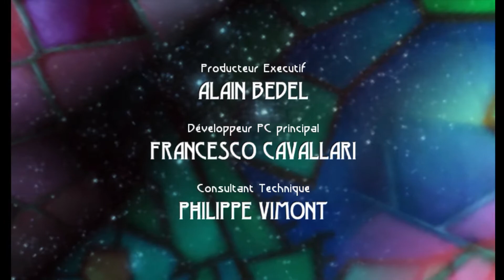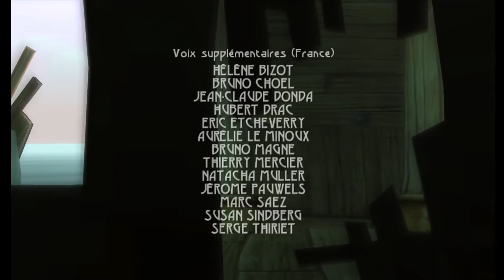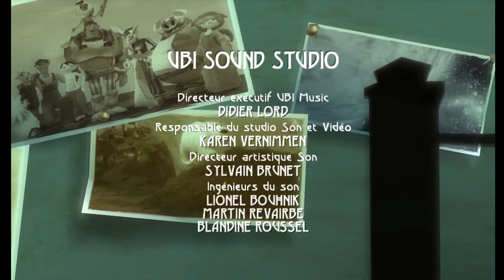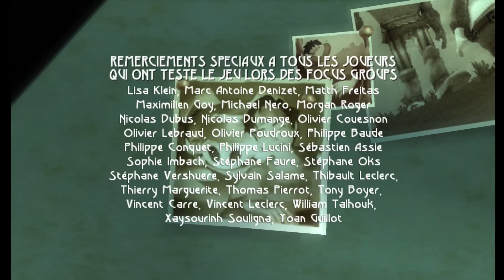Beyond Good and Evil - Partie 11 - Shauni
Pey'j en vie, il accompagne nos héros pour sauver les hillyens de l'emprise des Dom'z. Ils prennent le contrôle de l'émetteur pour envoyer le dernier reportage sur Hillys, le peuple se soulevant, ils viennent aider nos héros à contrer la section alpha sur la lune pendant que ceux-ci s'occupe du prêtre Dom'z. Seulement celui-ci à une révélation à faire auprès de Jade.

Bonne vidéo ;)